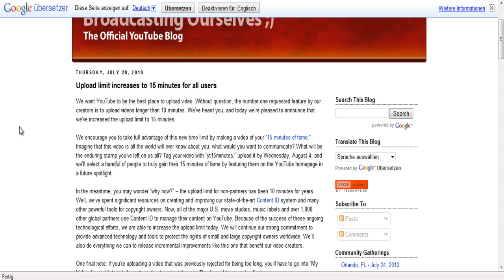MEHR ALS 10 MINUTEN UPLOADEN - HOW TO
Ab sofort kann jeder User 15 Minuten langes Videomaterial uploaden.